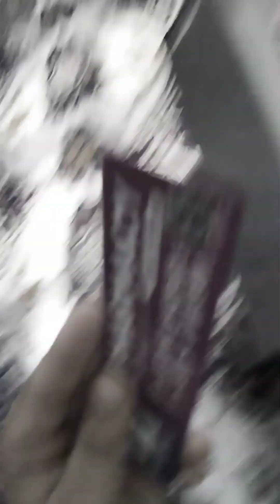Hassan Ali Random Vlog 🤣🏠❤️